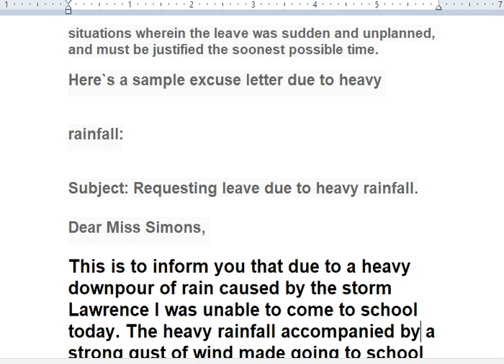Leave application for school due to rainfall?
An absence excuse letter is made and written to explain the reason for being absent from the academic institution or workplace. The letter of absence is used in situations wherein the leave was sudden and unplanned, and must be justified the soonest possible time.

Here`s a sample excuse letter due to heavy rainfall: